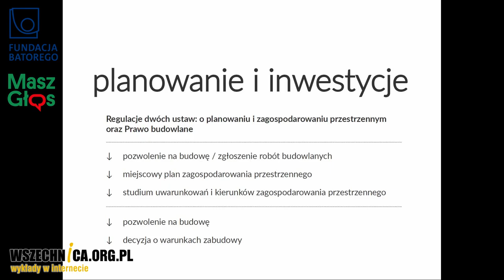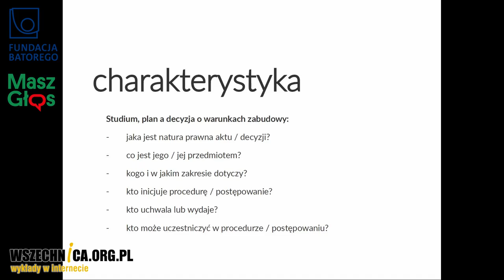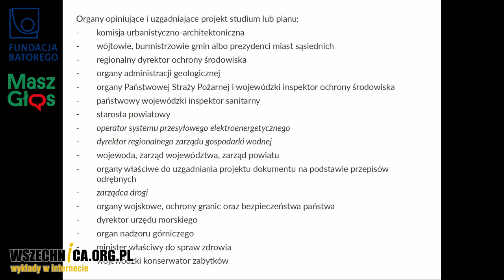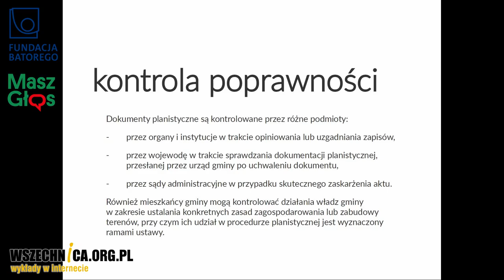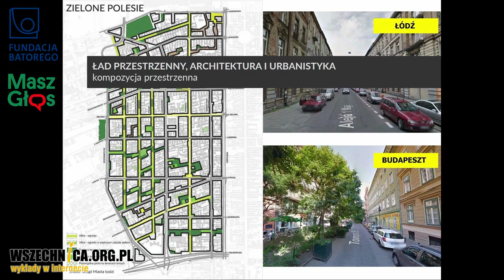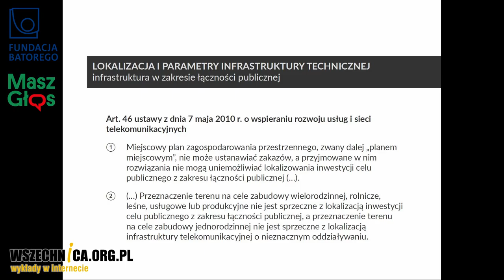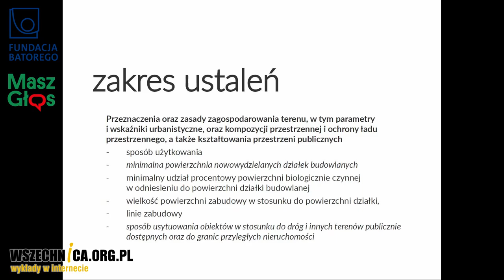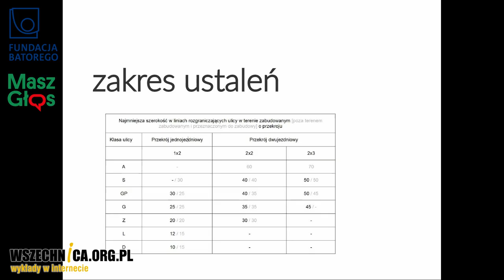Planowanie przestrzenne w gminie - Paweł Jaworski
Webinarium Pawła Jaworskiego, Fundacja Wspomagania Wsi, 19 grudnia 2016 [1h25min]

Architekt i urbanista Paweł Jaworski w ramach akcji Masz Głos Fundacji im. Stefana Batorego poprowadził szkolenie online (webinarium) na temat planowania przestrzennego w gminie.

Webinarium poruszało następujące kwestie:
- czym jest plan zagospodarowania przestrzennego?
- jakie procedury obowiązują w trakcie przygotowywania i uchwalania planu przestrzennego?
- jakie są wymogi prawne stawiane planom przestrzennym?
- czy plan przestrzenny jest gminie potrzebny?
- jakie są różnice między planem zagospodarowania przestrzennego a Studium uwarunkowań i kierunków zagospodarowania przestrzennego?
- jakie są procedury związane ze Studium uwarunkowań? Jakie są obowiązki gminy w tym zakresie?